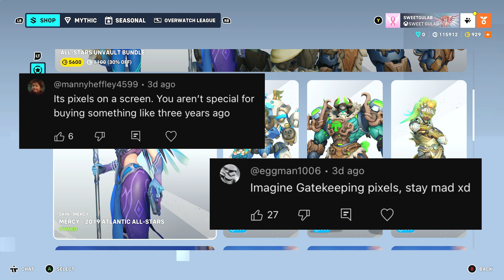Why does Blizzard say something is "limited time" when it ends up coming back later?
Are original Overwatch skins losing their value with Overwatch 2’s re-releases? We examine the debate over whether bringing back limited-time skins undermines their exclusivity and what it means for both new and veteran players.